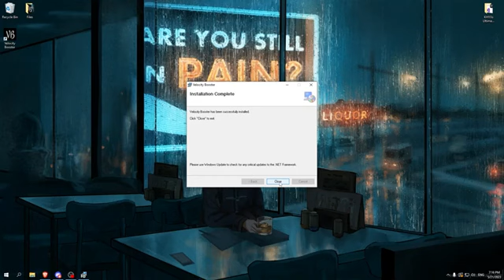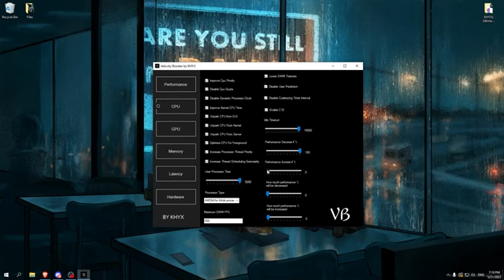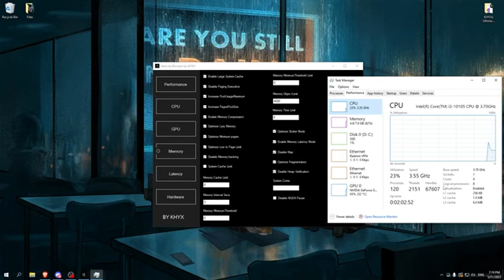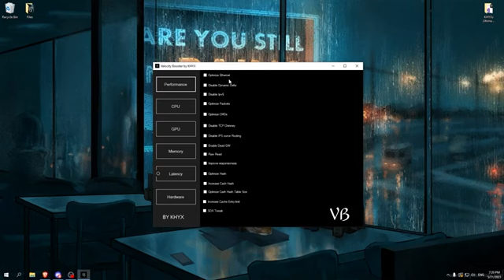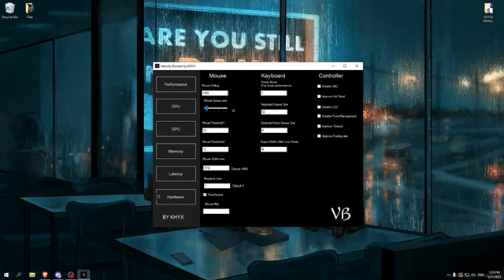You did not know this about the best pc optimizer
-~-~~-~~~-~~-~- Tags :
 Are You Searching for:
Acer Hellios
Asus TUF gaming laptop
Laptop Fortnite